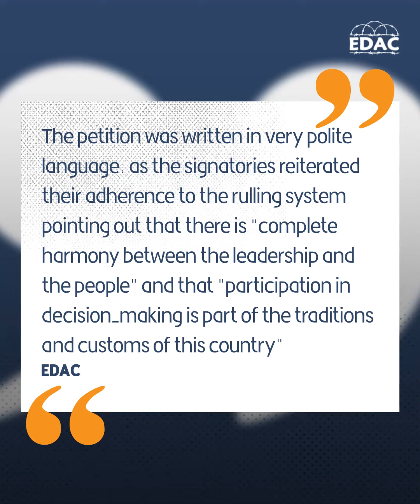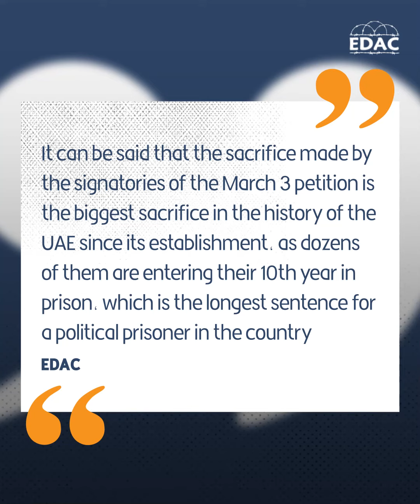Reform Petition the UAE - March 3 2011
Despite the "extremely polite language" of the signers of the ReformPetition, the UAE authorities met them with a campaign of repression that was the largest in the country's history since its establishment. So what was in this petition?